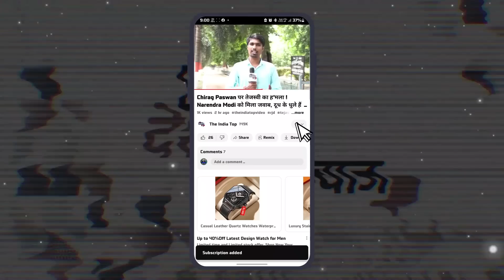बुढ़ापे में Lalu Yadav जाएंगे जे'ल! सुनते ही भड़के Patna के लोग